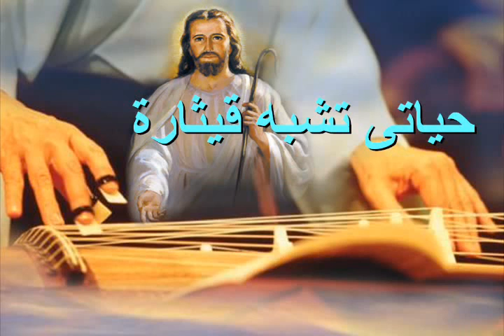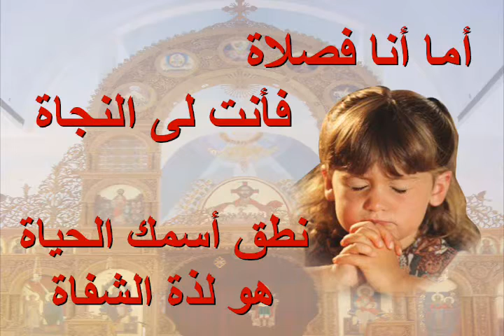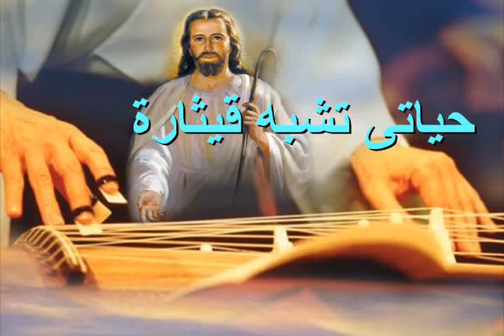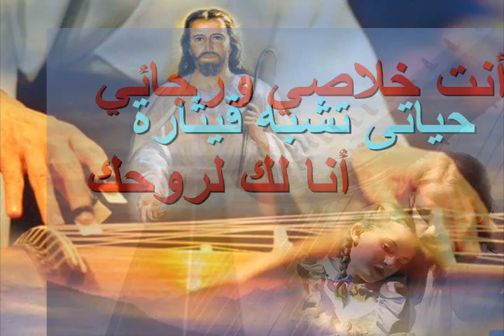OrSoZoX CoM حياتي تشبه قيثارة